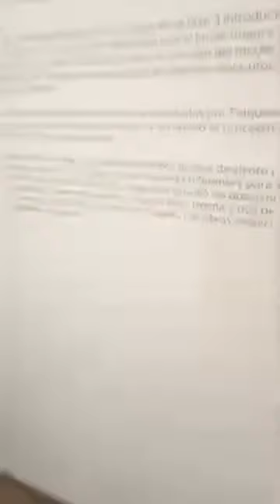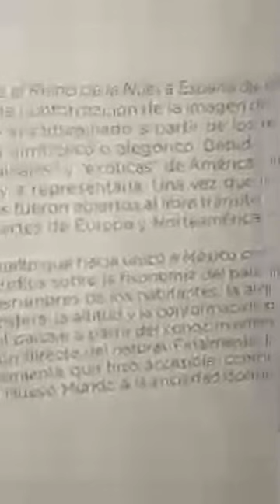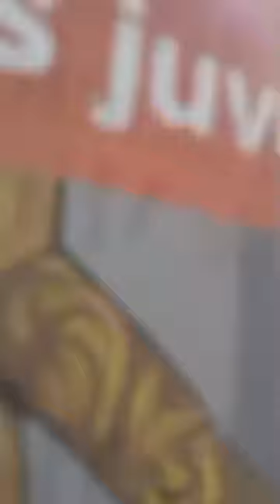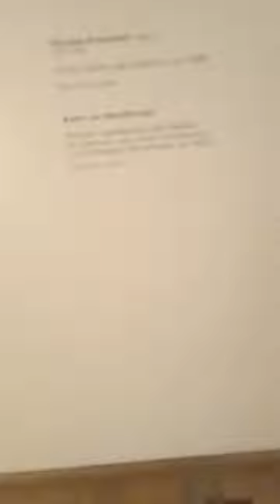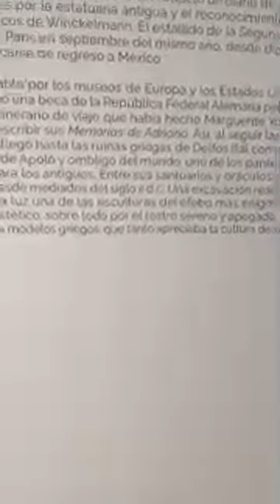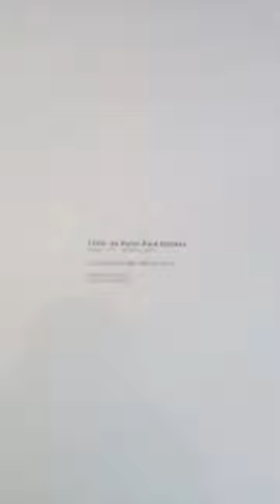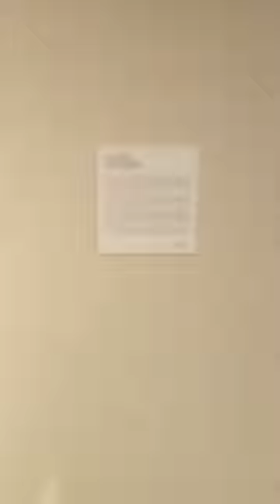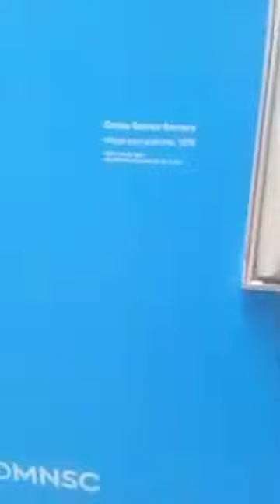Visit to the San Carlos Museum with Gustavo.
This was a tour of the San Carlos Museum, there are many rooms of works of art and much more A place for the next vacation. The entrance has a cost of $65.00 general admission and discount for students, teachers and people with the INAPAM credential. If you want to take pictures or record for $5.00 you have to pay for the permit.